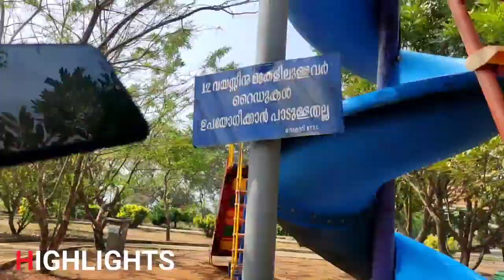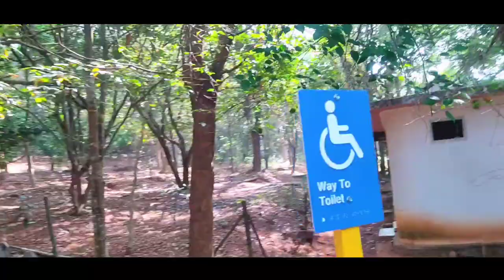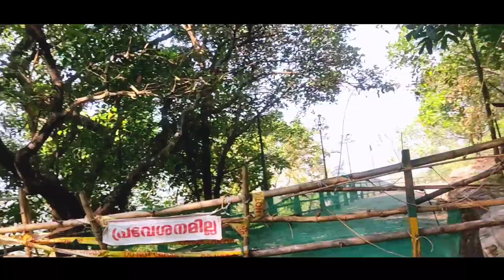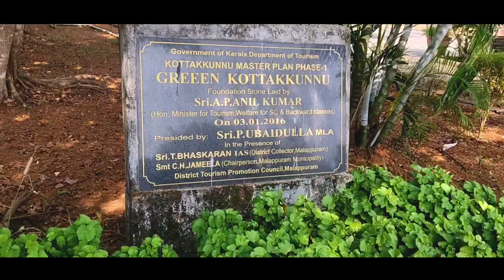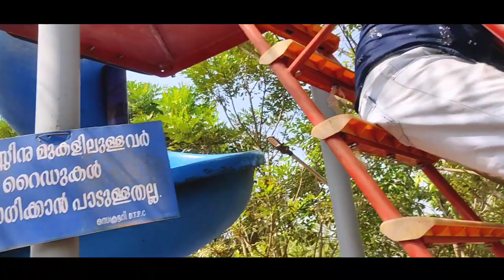My First Vlog With My Friends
Kottakkunnu is a tourist destination in the state of Kerala located at Malappuram. Stationed right at the heart of the city of Malappuram, Kottakkunnu attracts many domestic as well as international tourists...